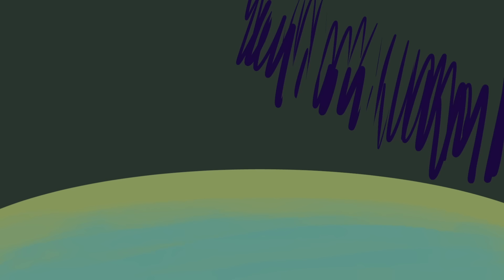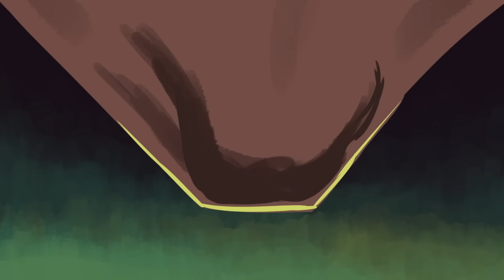Sea Shanty Metal - Man the Cannons (by Jonathan Young)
►Animation by @HugoJunstrand
Thumbnail Artwork by @ Piemakesart